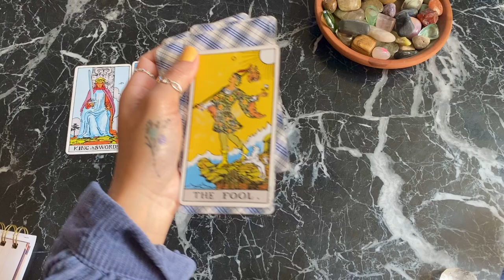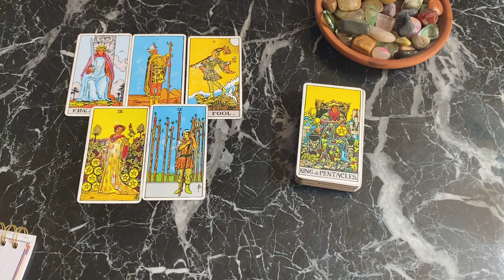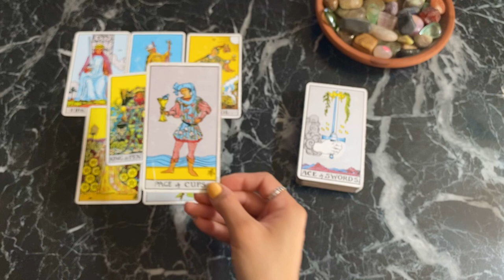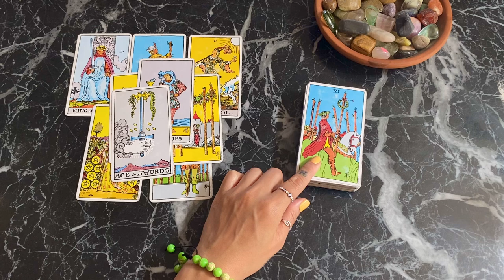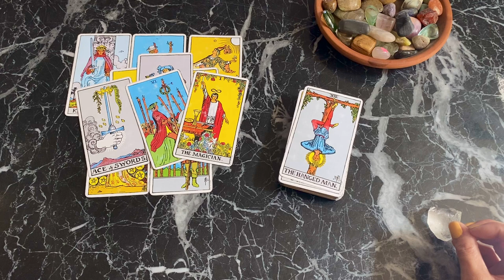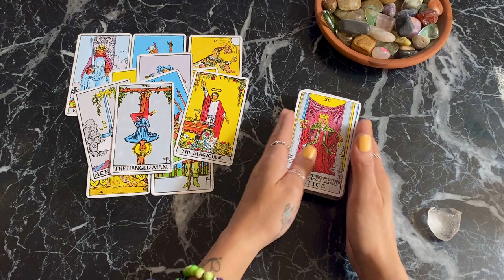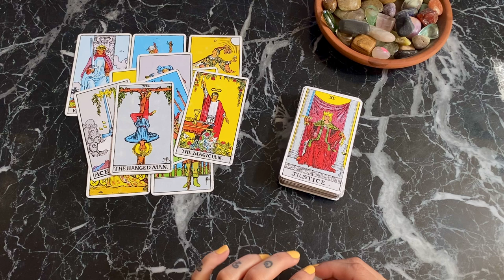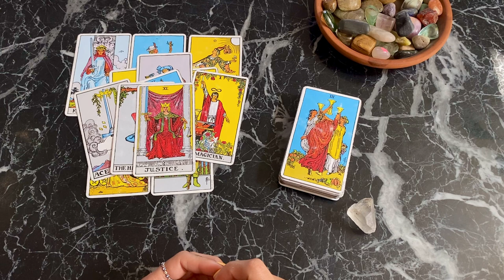SCORPIO LIBRA SZN READING 2023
Thank you all for being here, for your support and   love    collective!   I am available to do personal readings.

Kimber